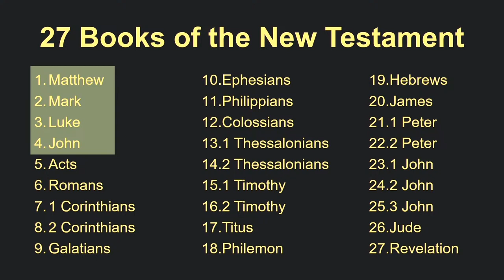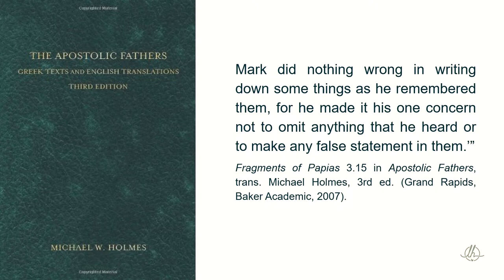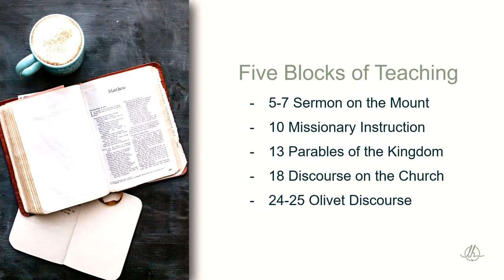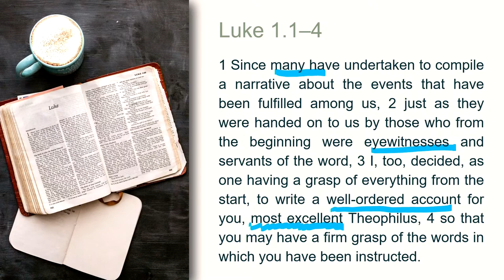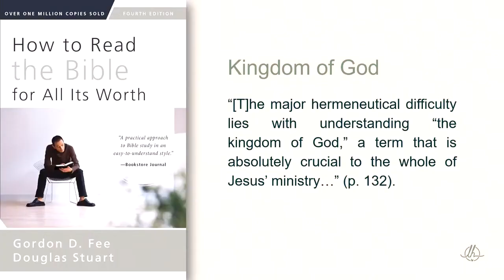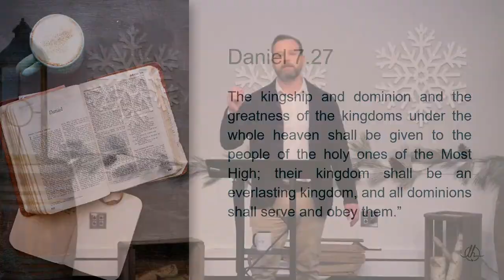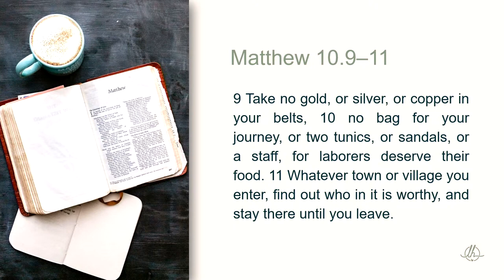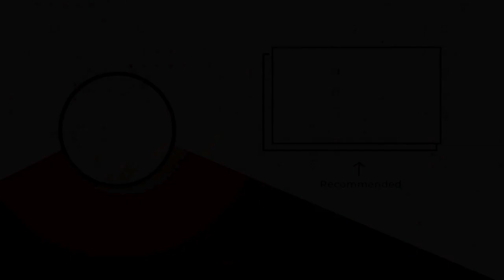11 How to Read the Gospels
The Gospels are evangelistic biographies of Jesus. In today's episode you'll learn the basic storyline of the four biblical Gospels: Matthew, Mark, Luke, and John. Then we'll go through them from shortest to longest to see how each brings a unique and helpful perspective in telling the life of Christ. We'll also hit some important concepts like the kingdom of God, parables, and the word of God. Lastly, we'll ask about application. How can you figure out which sayings of Christ apply to you today and which ones do not?

This class was taught by Pastor Sean Finnegan.

- We have many classes available on subjects including church history, studies on specific books of the Bible, how scripture and science work together, and many more!

- Want to start your own Bible study? We have free resources to help you get started

- Enjoy reading articles from many pastors and believers in our Glad Tidings publication